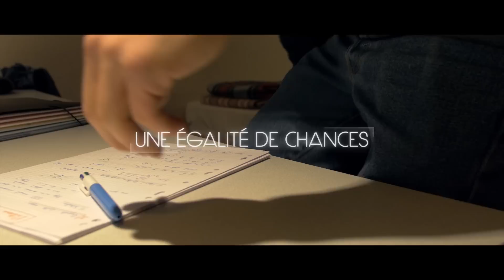Clip Ecole des Pupilles de l'air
Découvrez l'Ecole des Pupilles de l'air, le lycée de l'armée de l'air, en suivant la journée de trois Pipins : un collégien, une lycéenne et un élève des classes de l'air!

Acteur du plan égalité des chances, cet établissement public sous tutelle du ministère de la Défense accueille plus de 700 élèves. Il a pour missions principales l’aide aux familles pour les collégiens et lycéens et l’aide au recrutement des futurs officiers de l’armée française pour les classes préparatoires.